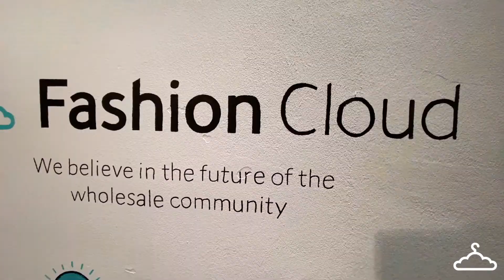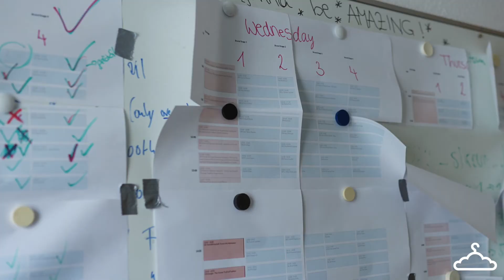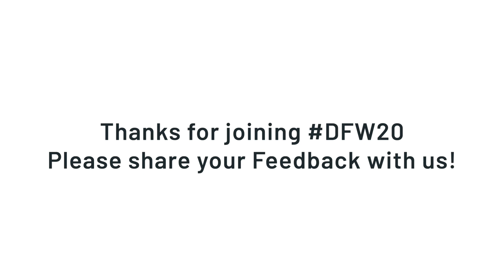Digital Fashion Week Closing note & Behind the scenes | Fashion Cloud